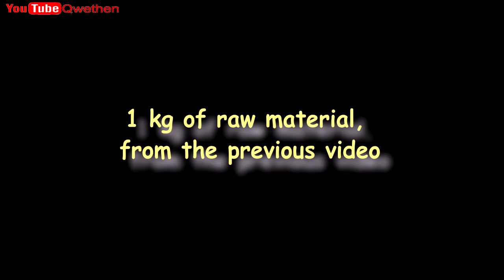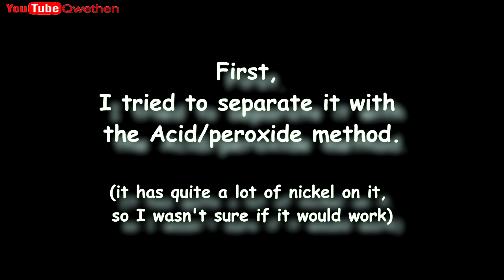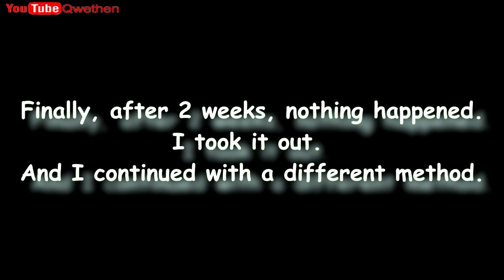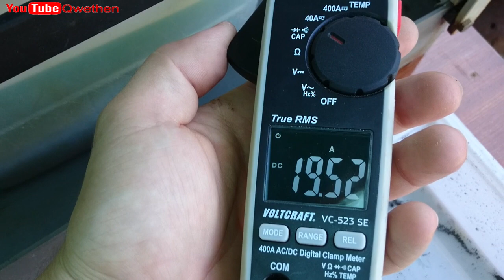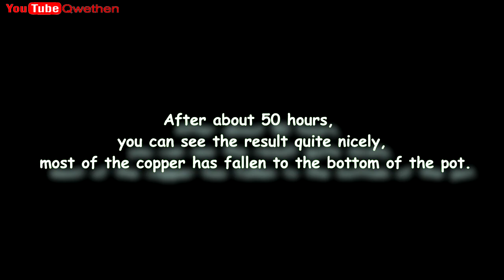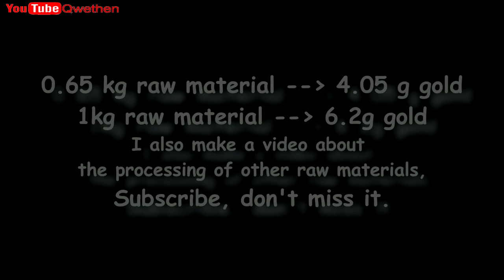Make 24k pure gold in multi-layered gold / Pure gold / High yield gold - recovery - refining Part 2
This is a special video, details in the video!